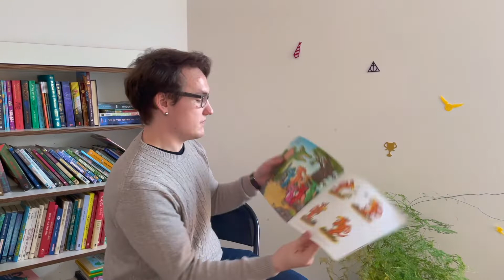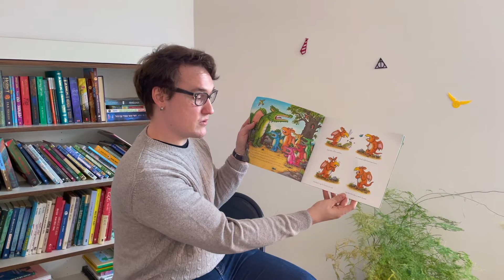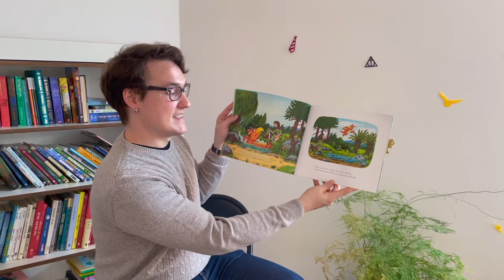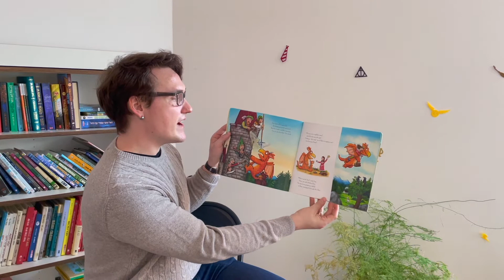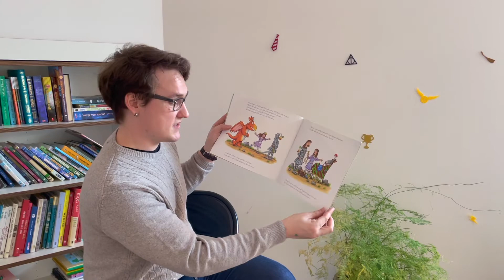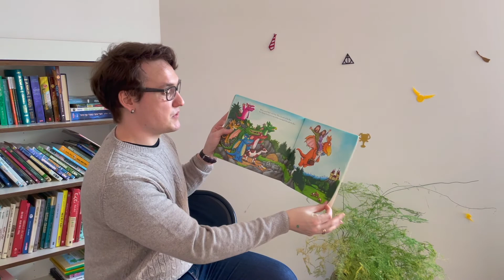Zog || bina's Book of the Week 📚🚀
bina's book of the week is Zog, a children's picture book by Julia Donaldson and Axel Scheffler 📚

"Zog is the keenest dragon in school. He's also the most accident-prone. Luckily, a mysterious little girl always comes by and patches up his bumps and bruises. But will she be able to help him with his toughest test: capturing a princess?"

The bina School: Primary education digitally delivered
💥 Live classes 💥
🧑‍🏫 Master teachers 🧑‍🏫
🌍 One global community 🌍

Head to our website to find out more about the possibilities The bina School can offer your family.